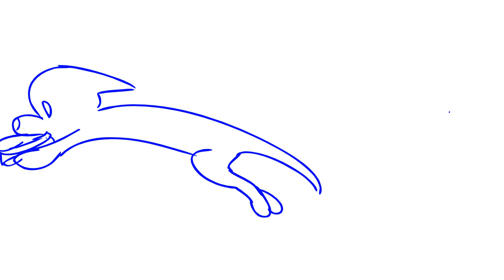Why Cats Are Evil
A cartoon dedicated to my cat Oliver.